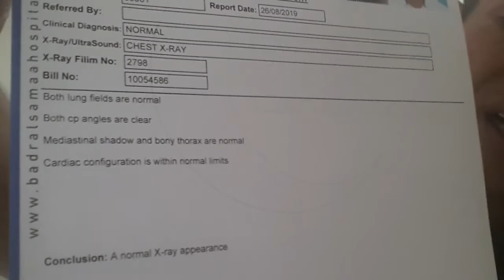Bisdak Sa Oman - Sayo sa Buntag